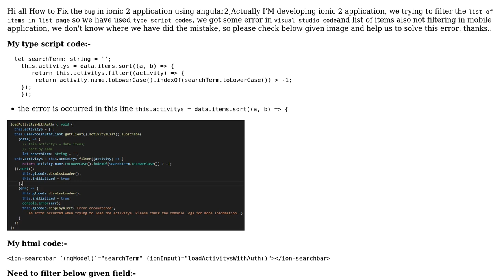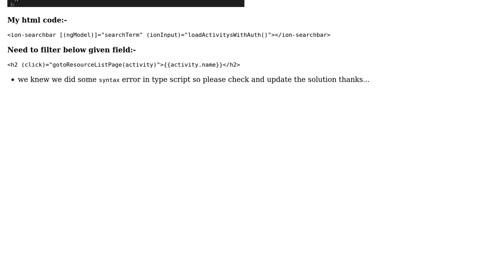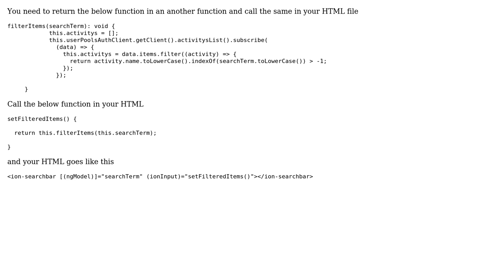How to solve error in ionic 2 application using angular2? (2 Solutions!!)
How to solve error in ionic 2 application using angular2?

With thanks & praise to God, and with thanks to the many people who have made this project possible! | Content (except music & images) licensed under CC BY-SA | Music | Images & others | With thanks to user Suraj Rao user Rohit Vinay user R. Mani Selvam and the Stack Exchange Network Trademarks are property of their respective owners. You are responsible for your own actions.